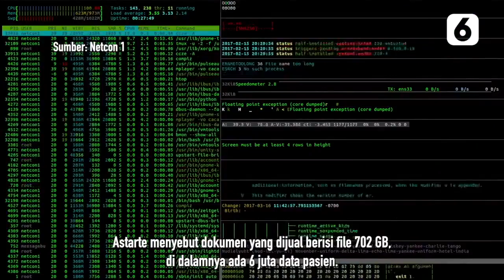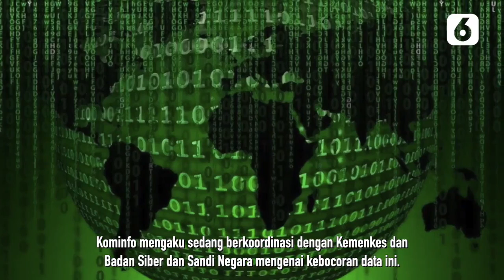Waduh! 6 Juta Data Pasien Covid-19 Bocor, Dijual Online | Liputan6.com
LIPUTAN6.COM - Waduh! 6 Juta Data Pasien Covid-19 Bocor, Dijual Online | Liputan6.com

Dugaan kebocoran data kembali terjadi di Indonesia. Kali ini 6 juta data pasien Covid-19 diduga bocor dan dijual secara online. Data yang bocor diduga berisi identitas dan hasil pemerikssan Covid-19 pasien.